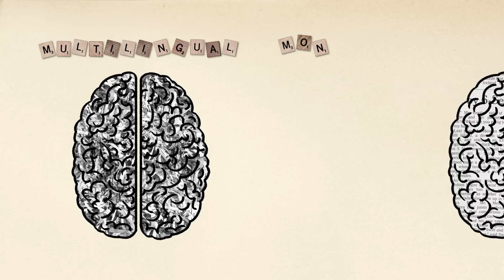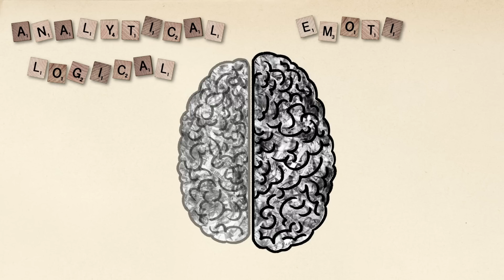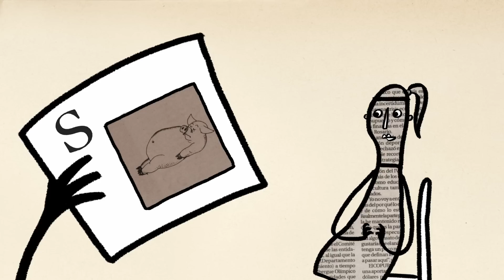היתרונות של מוח דו-לשוני – מיה נקמולי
זה מובן מאליו שידיעה של יותר משפה אחת יכולה להקל על דברים מסוימים – כמו טיולים או צפייה בסרטים בלי כתוביות. אך האם יש יתרונות נוספים למוח דו-לשוני (או רב-לשוני)? מיה נקמולי מפרטת על שלושת הסוגים של מוחות דו-לשוניים ומסבירה איך ידיעה של יותר משפה אחת תורמת למוח בריא יותר, מורכב יותר ופעיל יותר.

שיעור מאת Mia Nacamulli

בימוי Biljana Labović